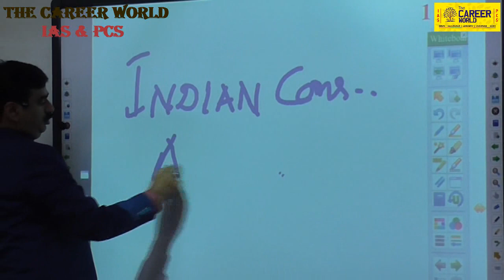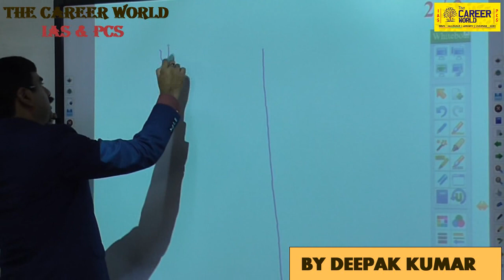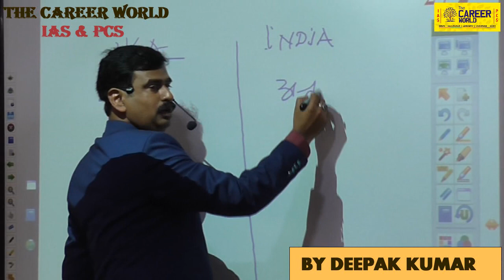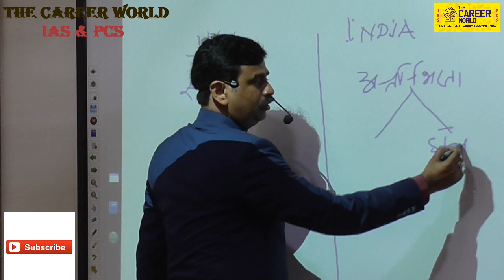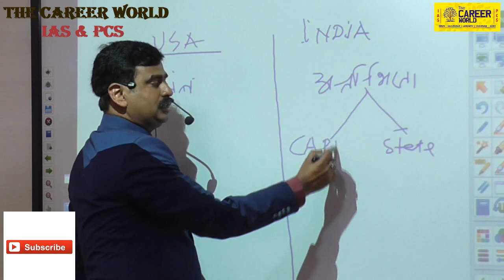[ INDIAN POLITY ] BY DEEPAK KUMAR (Civil Services IAS & PCS Preparation & Knowledge Videos)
This is a Civil based institutes and we provide and useful videos for our  students to help and improve our strategy.THE CAREER WORLD
IAS & PCS